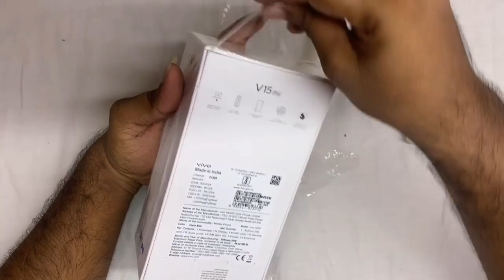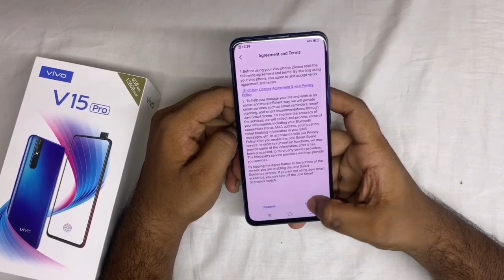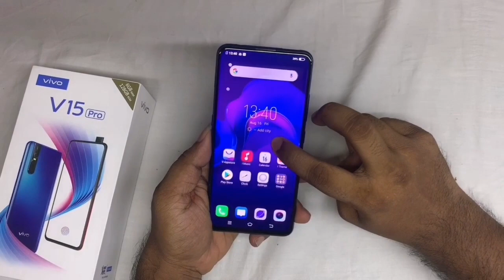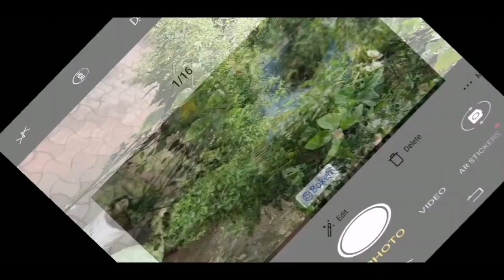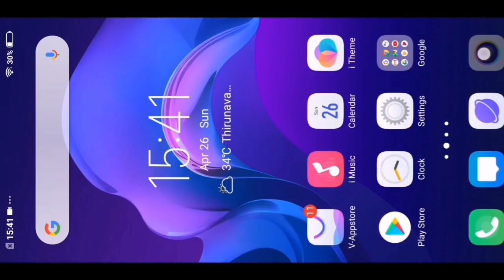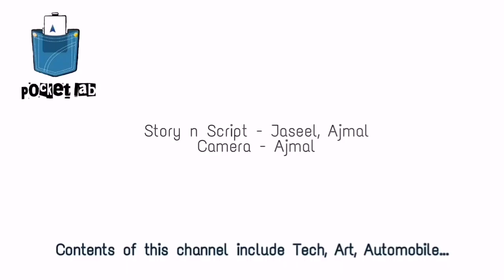Unboxing of vivo v15 pro in malayalam